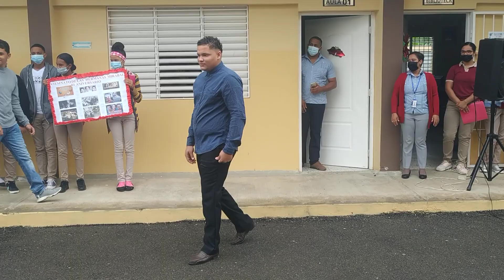Drama en honor al Día de la no violencia contra la mujer - Liceo Hermanas Mirabal.